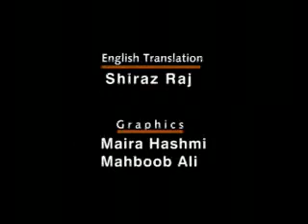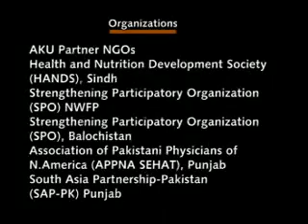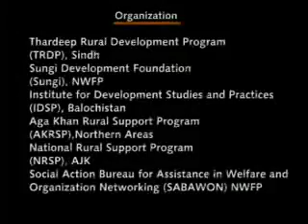Tawana Pakistan Project Documentary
Tawana Pakistan Project Documentary of SAP-Pakistan